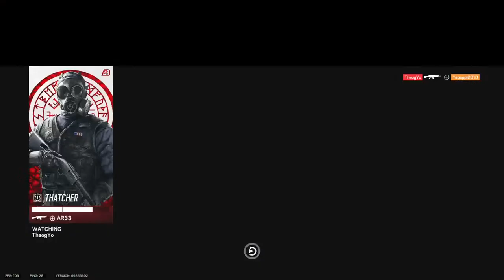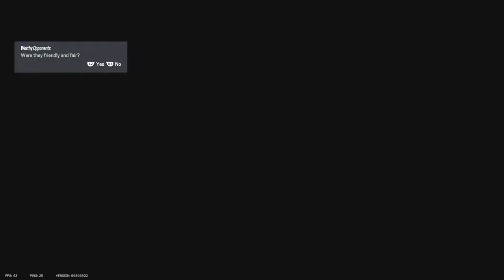🔴LIVE Rainbow 6 (Episode 1 Part 33)